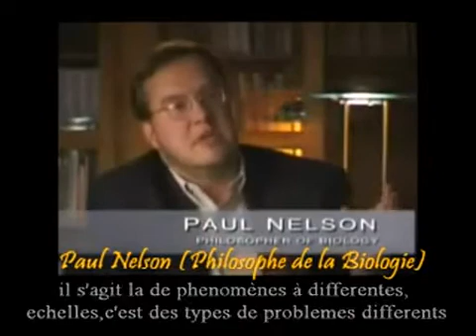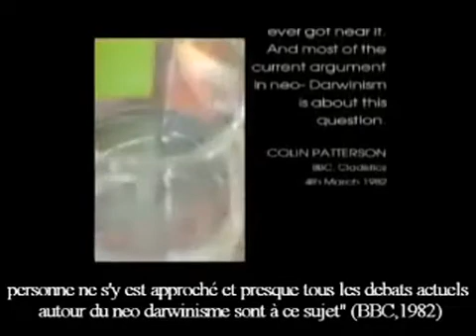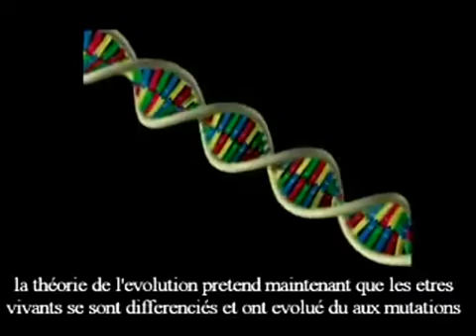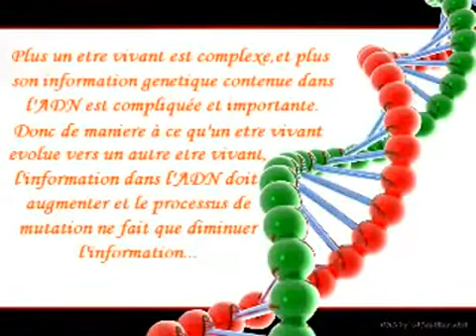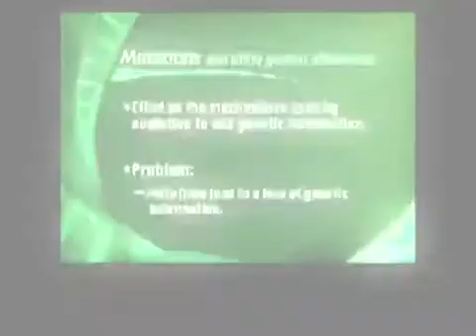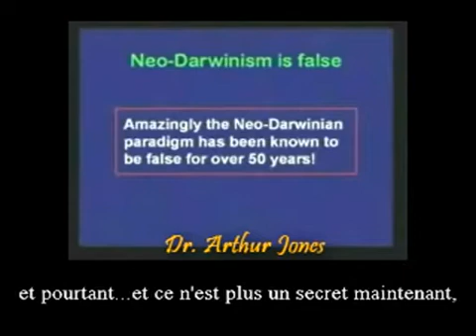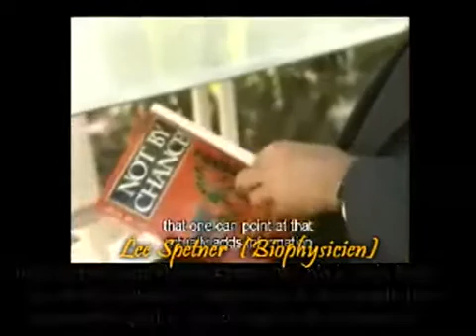La sélection naturel, mécanisme de variation limitée voici la preuve des Biologistes.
La sélection naturel, a un effet stabilisateur sur l'individu, elle l'adapte a son environnement, a savoir la taille la couleur ect.. mais elle ne produit pas de la nouvelle information génétique, et donc pas de nouvelle organes ou de nouveaux organismes. Il n'y a pas de nouvelle information dans le génome, il y a seulement une perte d'information, ou de réajustement d'information mais jamais une nouvelle information dans le génome.